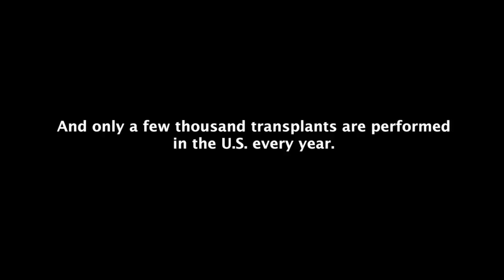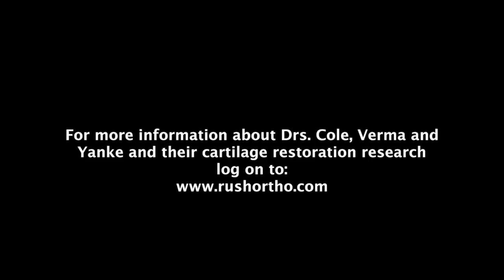Pain Relief after an Osteochondral Allograft Transplant | Patient Testimonial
Osteochondral allograft (OCA) transplantation is a technique that has been successfully used for primary treatment of a wide spectrum of articular injuries.